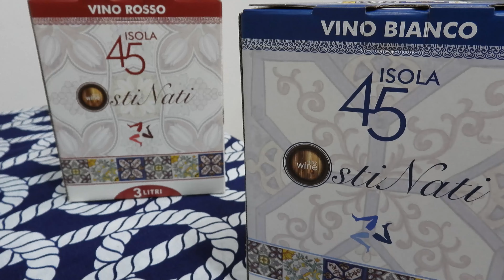Inagurazione Welcom Center a Bonagia